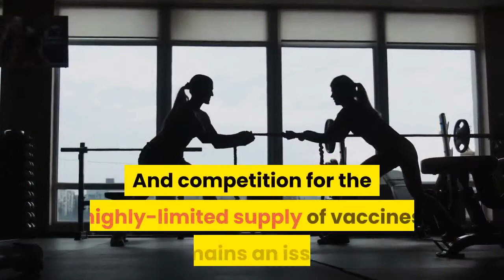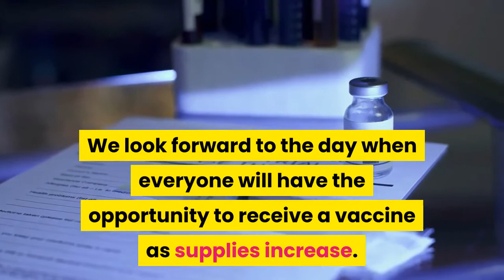LAUSD explains why it declined to have some employees vaccinated early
A day after revelations surfaced that a hospital recently offered to vaccinate employees at various schools and daycare centers in the San Fernando Valley during a time when vaccine doses are hard to come by, officials in Los Angeles Unified — the state’s largest school district — explained on Thursday, Feb. 11, why it passed on the opportunity. LAUSD was offered 100 vaccination “slots” through a program with Dignity Health-Northridge Hospital Medical Center but declined after conferring with the county health department, the district said.“We asked for guidance from the Los Angeles County Department of Public Health which confirmed the rules allow vaccinations to be offered only to individuals ages 65 or older and certain other categories of people, ” the district tweeted. “Los Angeles Unified elected not to participate as it will be involved only in vaccination efforts which are run in accordance with the Los Angeles County Department of Public Health rules. ”Currently, only frontline healthcare workers and seniors ages 65 and older are eligible to receive the COVID-19 vaccines. Educators are part of the next group of essential workers slated to be vaccinated, though that’s not expected to happen for at least a couple more weeks. And competition for the highly-limited supply of vaccines remains an issue. Between the seniors in the current priority group who have yet to be vaccinated, and people who work in education, public safety and the food and agricultural industries who make up the next priority group, LA County is looking at vaccinating about 2. 4 million people coming up, though it’s only been receiving about 200, 000 vaccine doses a week — half of which is set aside for people who need second doses. There has been ongoing debate as to how soon educators should have access to the vaccines, given that four in five seniors aged 65 and older in the county have yet to be inoculated due to the limited supply of vaccines nationally — but also as pressure mounts to reopen schools as soon as possible. The debate was renewed after The Wesley School, a private K-8 school in North Hollywood, sent an email to parents this week announcing that staff members recently received their first dose of vaccines through Northridge Hospital Medical Center. A statement issued by the hospital said the facility started out vaccinating frontline healthcare workers and residents 65 and older.“Recently, we had vaccines available and reached out to schools and daycare centers in the Valley to offer vaccinations to educators, targeting those 65 and older, ” the statement continued. “We will continue to work with our state and county health officials to accelerate vaccine distribution through community events and our health care clinics. We look forward to the day when everyone will have the opportunity to receive a vaccine as supplies increase.